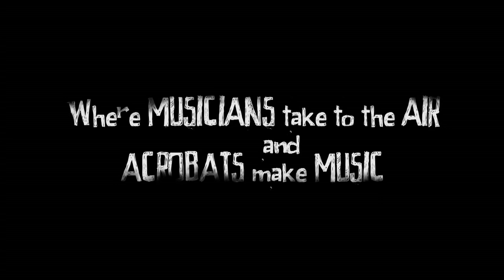Soul Sonic Sirkus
The Soul Sonic Sirkus is an extremely unique, spectacular collaborative between two Chicago arts institutions - The Midnight Circus and genre-defying saxophonist Mars Williams of Liquid Soul fame. The Soul Sonic Sirkus premiered at the esteemed Moers Jazz Festival in Moers, Germany in 2003. The highly anticipated show took the festival by storm with its groundbreaking collision of jazz, hip-hop, circus acrobatics, and a performing Pit Bull. Festival headliner and saxophone player extraordinaire Mars Williams assembled a wildly eclectic band to take the stage with Chicago's Midnight Circus, a daring ensemble of highly skilled acrobats and eccentrics and for a solid hour created a fully improvised, high-flying, music and theatrical explosion. The Soul Sonic Sirkus was born!

In July of 2011 Soul Sonic Sirkus played The Old Town School of Folk Music's highly acclaimed Folk and Roots festival. Joining the one of a kind, high-flying, genre-defying Soul Sonic Sirkus at The Folk and Roots Festival was guitarist Jeff Parker (Tortoise), cellist Fred Lonberg-Holm and others.The show played the main stage to thousands of people. It was once again considered the highlight of a festival.

Over the years Williams and his Grammy nominated band Liquid Soul and the Midnight Circus have come together in various forms in various venues to re-create and re-invent the Soul Sonic Sirkus. At times the show is scripted, at times it is improvised on the spot. But one constant is the blurring of boundaries between live musicians and circus acrobats. Anything is possible in a performance where the musicians take to the air and the acrobats make music.

MidnightCircus.net
LiquidSoul.com